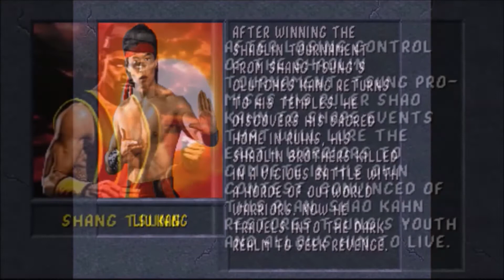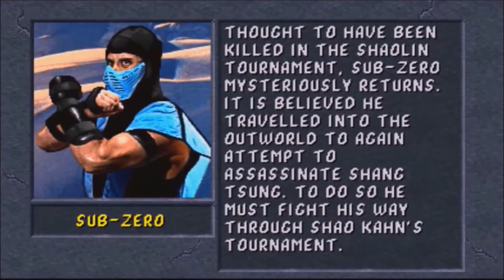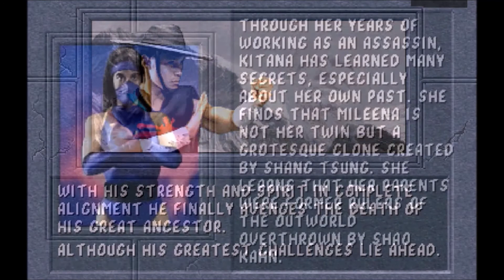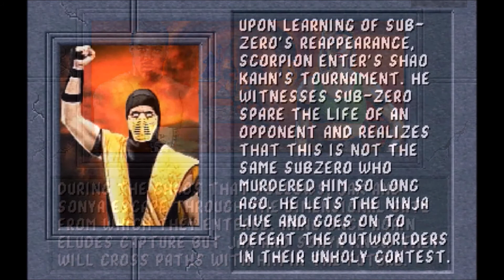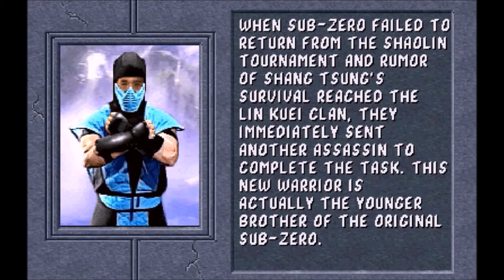Mortal Kombat 2 Full Game Movie (HD)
I tried my best to put in a movie format, apologize for the shortness...
It focuses mostly on how liu kang completed the seecond tournament at outworld!

Credits:-
Liu Kang half playthrough: @Torneid

These people really helped out in making this content possible!